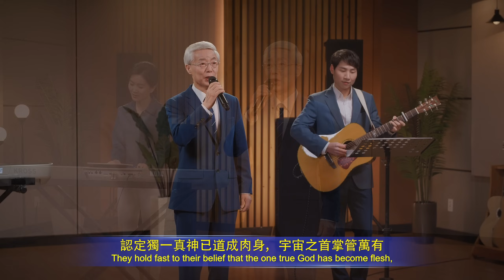基督教會歌曲《我們已被提到寶座前》【詩歌MV】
1　我們已被提到寶座前，全是神的恩待和憐憫，衆聖徒生發愛神的心，堅信不移踏靈程。認定獨一真神已道成肉身，宇宙之首掌管萬有，是聖靈印證，鐵證如山！永不改變！全能神啊！今天是你打開了我們的靈眼，我們的靈眼，使瞎子能看見，癱子能行走，大痲瘋病得醫治，大痲瘋病得醫治；是你打開了天窗，我們看見了靈界奥秘，能被你那神聖話語貫穿，從撒但所敗壞的人性裏拯救出來，這是你極大的工作和憐憫。我們就是你的見證人！
　　2　你無聲無響卑微隱藏了許久，你經過了死裏復活，十字架之苦，人生的酸甜苦辣，逼迫患難，經歷品嘗了人間的痛苦，被時代弃絶，道成肉身就是神的自己。為了神的旨意，從糞堆裏把我們拯救出來，右手托着，白白恩典賜給我們。將你生命作到我們裏面，是你不辭辛苦，你的心血代價都凝聚在衆聖徒身上。我們就是你的心血，我們就是你的代價。全能神啊！因着你的慈愛和憐憫，因着你的公義和威嚴，因着你的聖潔和謙卑，萬民必俯伏在你面前屈身敬拜，一直到永遠。
　　3　今天是你作成了衆教會——非拉鐵非教會，是你六千年的經營計劃已經實現了。衆聖徒能謙卑順服在你面前，靈裏相通愛裏相隨，聯于泉源，生命的活水涌流不息，洗刷清除教會中的一切污泥濁水，再次潔净了你的聖殿。是我們在靈裏讓神執掌王權，與神同行得以超脱，勝過世界，靈自由飛翔得着釋放，這是全能神作王的結果。積極主動與神配合，配搭事奉成為一，滿足全能神的心意，盡快成為一個聖潔的靈體，踐踏撒但，結束撒但命運。
                                                                     ——《話・卷一　神的顯現與作工・基督起初的發表・第二篇》